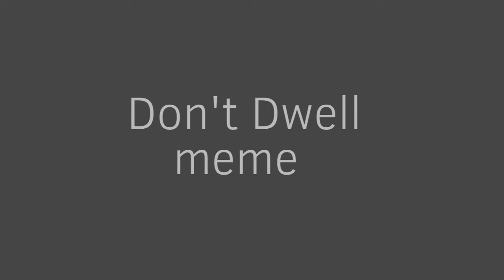Dont Dwell [meme]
School is starting tomorrow for me so don’t expect me posting often sorry;w;
Time taken: 2-4 hours
Frames per second: 8
Motivation levels: idk…
Characters: Kipper and Glitch both my ocs